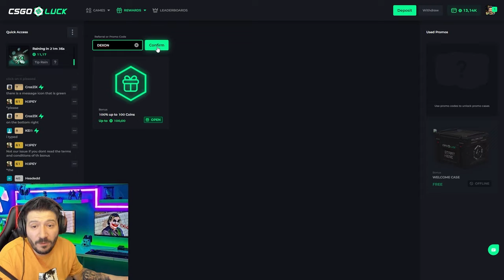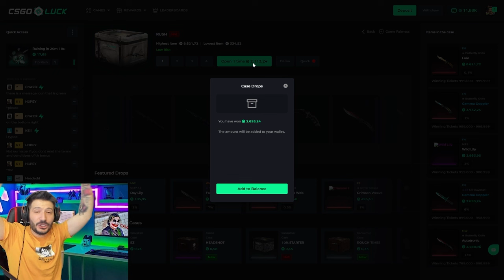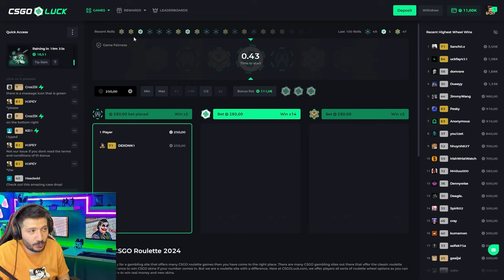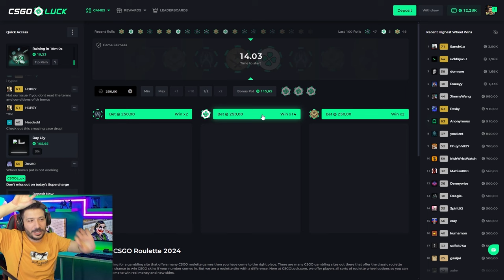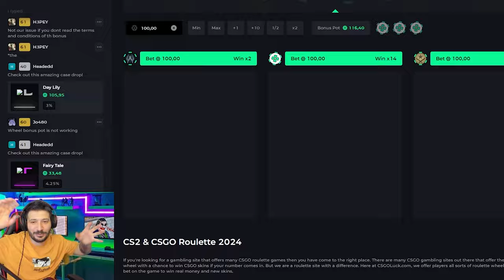BEDAVA KASADAN EFSANE SKİNLER ÇIKARDIK Csgoluck Promo Code